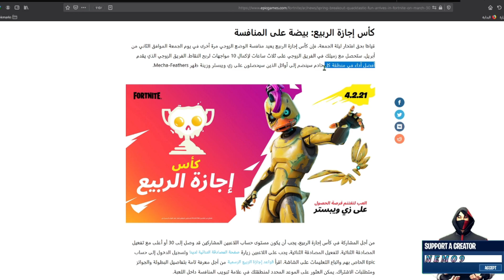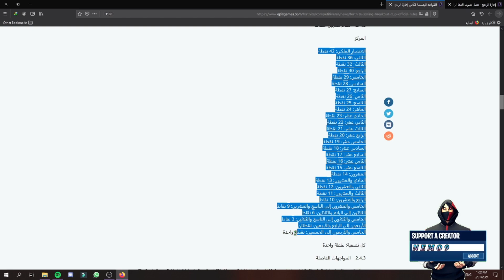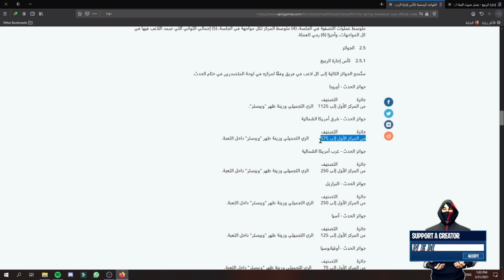كيف تحصل سكن مجاني | بطولة كاس الربيع سيزون 6 | فورتنايت (FORTNITE)| موعد بطولة كاس الربيع سيزون 6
اعثر على اللص - شغل السجل الاخير وعد الى راز - (تحديات مهام القمة المستدقة) فورت نايت

فورت نايت باتل رويال | اعثر على تارانا واجمع التحف لتارانا | تحديات القمة المستدقة

اجمع احدى تعاويذ الطائفة من احد الحراس لراز  تحديات مهام القمة المستدقةفورت نايت

فورت نايت تحديات القمة الستدقة

فورت نايت شرح  تحديات القمة المستدقة السيزون السادس

تحديات القمة المستدقة

شرح تحديات القمة المستدقة

القمة المستدقة

فورت نايت شرح تحديات القمة المستدقة

شرح تحديات القمة المستدقة السيزون السادس

فورت نايت تحديات السيزون 16

شرح جميع تحديات القمة المستدقة

فورت نايت استرد تحفة الطائفة من القمة المستدقة لراز

فورت نايت ارتد زي التنكر وهاجم ثلاث بلورات رنانة عند القمة المستدقة

فورت نايت اجمع احدى تعاويذ الطائفة من احد الحراس لراز